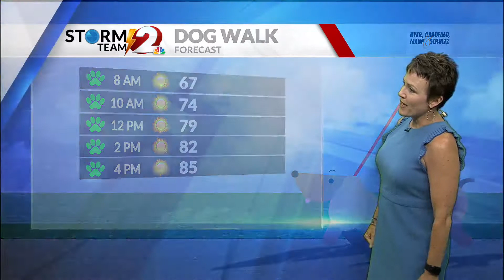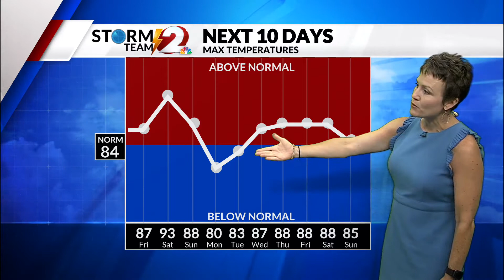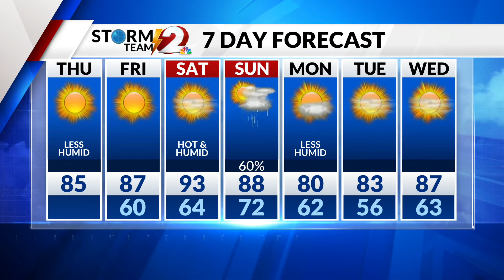AM Forecast UPDATE 6-23-22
Feeling more comfortable...